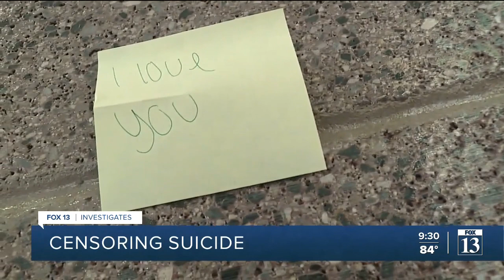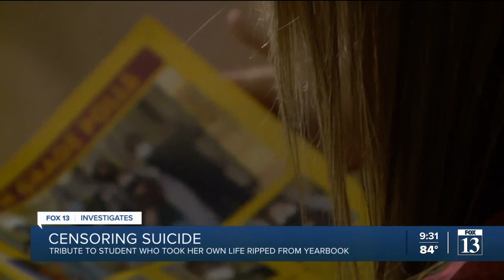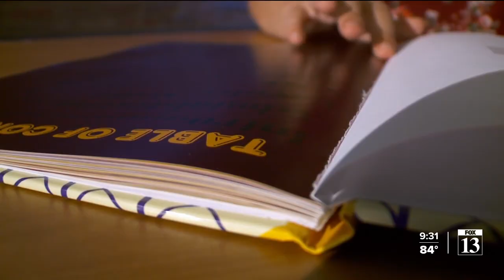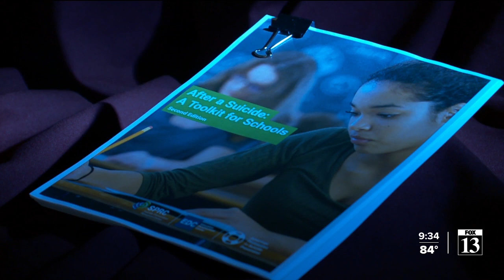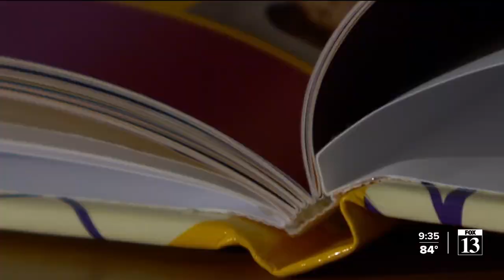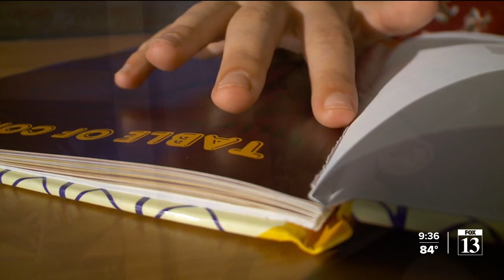FOX 13 Investigates: Utah school rips out yearbook page dedicated to student who died by suicide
During the 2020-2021 school year, Bonneville Junior High School in Holladay made a careful but permanent decision that is drawing scrutiny from a victim’s family, her classmates, and mental health experts.